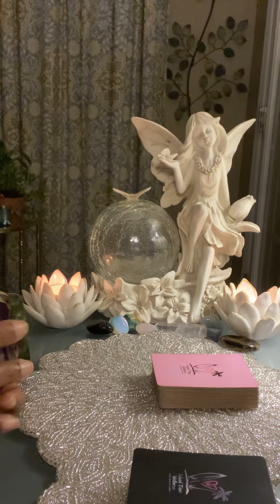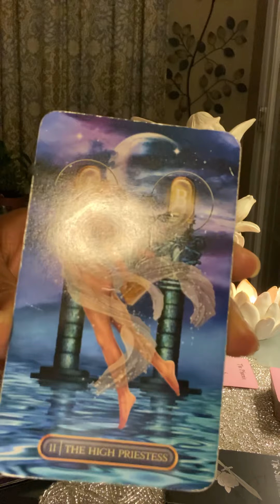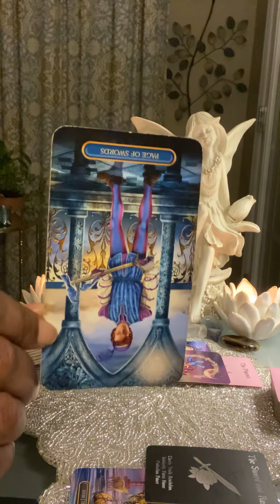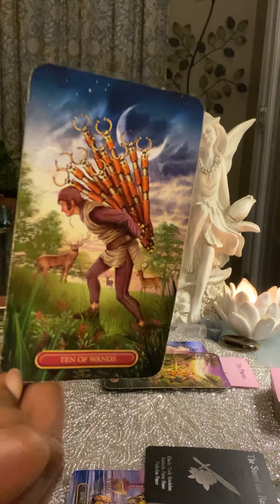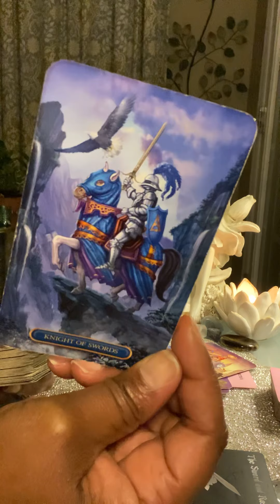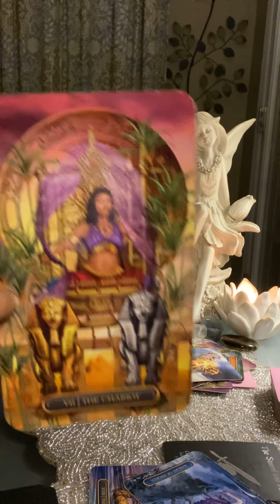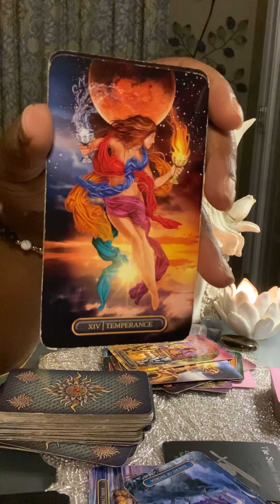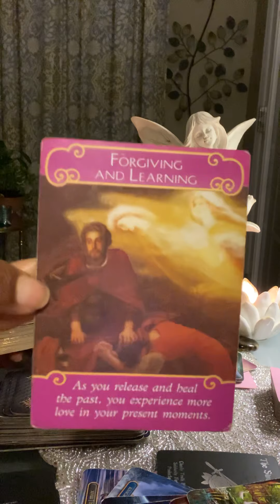THESE CARDS COME OUT LIKE MAGIC✨A story of The Phoenix, The Sword and The Rose